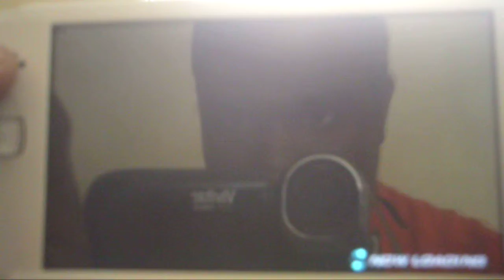Tekken 6 Alisa Bosconovitch